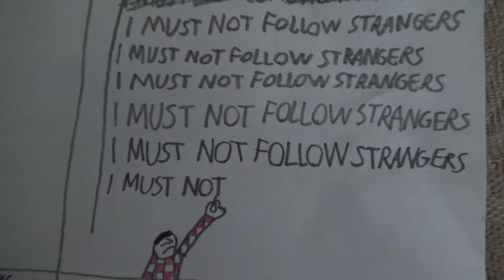Random adventures within Oxford School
Pedro Lopéz having trouble with a dinosaur.
Jack Churchill skiing.
Robin Lefeurs playing football.
Class 6C preparing for a game of dodgeball.
Yannick Míklos swimming alone with consequences.
Jack's torch running out of batteries.
Andy Jones on a wanted poster.
Chang Koin writing lines.
Brad Johnson slipping on ice.
Clay Patch running from wild animals.
Viktor Lopéz in jail.
Mario Carlson at the graveyard.

PS. It comes from the credits from an old film I had when I was 8.